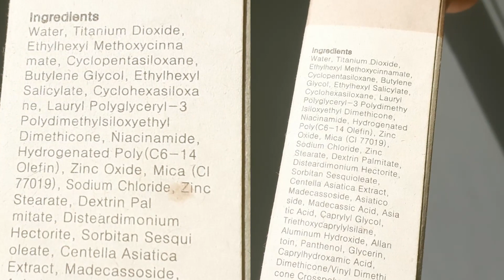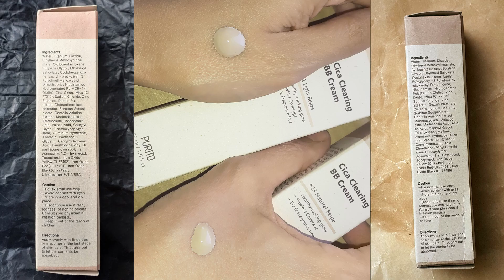Purito | ВВ-кремы с экстрактом центеллы | Cica Clearing BB Creams | Веган | Без тестов на животных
В этом видео я рассказываю о ВВ-кремах с экстрактом центеллы азиатской в оттенках #21 и #23 от Purito.

Данное видео не спонсировано. Средства я покупала сама.

Дисклеймер: в данном видео я выражаю личное мнение о средствах.